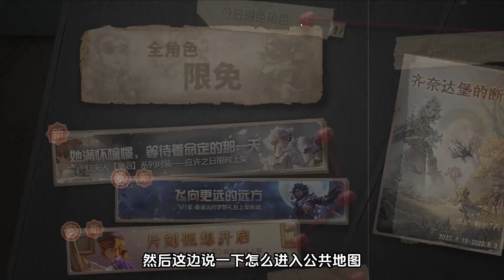第五人格：首个体型变大道具！烤肉的肉串！堪称整活神器！【小砸墨】Identity V